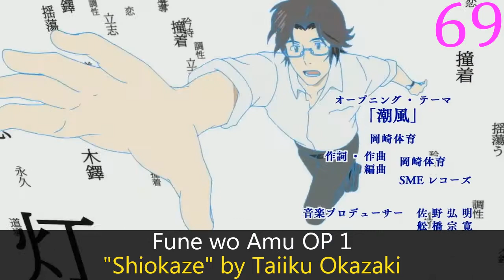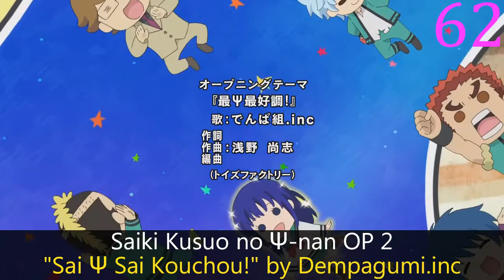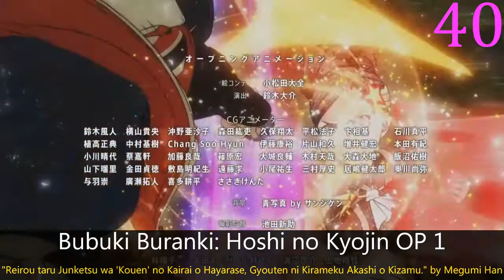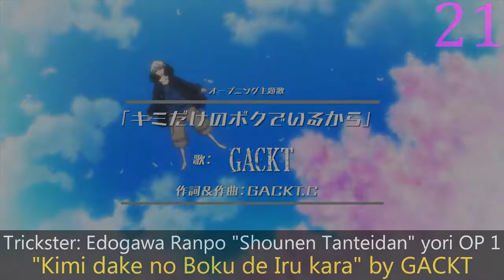My Top Anime Openings of Fall 2016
The biggest season ever keeps getting bigger.

Rules:  No 1-ep songs, sub-20 songs, or unnamed instrumentals, and only 1 version of a song in the case of multiple versions.

Omissions:  I forgot Kamigami no Ki existed, whoops.

12-sai. Chicchana Mune no Tokimeki 2nd Season OP 1: "Ano ne, Kimi Dake ni" by AOP
3-gatsu no Lion OP 1: "Answer" by BUMP OF CHICKEN
Aikatsu Stars! OP 2: "1, 2, Sing for You!" by AIKATSU☆STARS!
Ajin 2nd Season OP 1: "Boku wa Boku de Atte" by angela×fripSide
Ajin 2nd Season OP 2: "The end of escape" by fripSide×angela
All Out!! OP 1: "Flower" by Lenny code fiction
Ame-iro Cocoa in Hawaii OP 1: "Hitomi wa, Ameiro endless summer rainbow" by Yugo Sato
Bishoujo Yuugi Unit Crane Game Girls Galaxy OP 1: "Galaxy Party ~Uchuu no Mannaka de Party Shiyou!~" by Natsuko Hara, Sora Tokui, Rico Sasaki
Bloodivores OP 1: "Atae ga Kyoumei -NENTEN-" by Mili
Brave Witches OP 1: "Ashita no Tsubasa" by Yoko Ishida
Bubuki Buranki: Hoshi no Kyojin OP 1: "Reirou taru Junketsu wa 'Kouen' no Kairai o Hayarase, Gyouten ni Kirameku Akashi o Kizamu." by Megumi Han
Bungou Stray Dogs 2nd Season OP 1: "Reason Living" by SCREEN mode
Cardfight!! Vanguard G: Next OP 1: "Hello, Mr. Wonder land" by Ayako Nakanomori
Cheating Craft OP 1: "Kasoku suru Trial" by Kamen Joshi
Chi's Sweet Adventure OP 1: "Nee" by Perfume
ClassicaLoid OP 1: "ClassicaLoid ~ ClassicaLoid no Theme ~" by Hotei Tomoyasu, Steve Lipson
Days OP 2: "Higher Climber" by HOWL BE QUIET
Digimon Universe: Appli Monsters OP 1: "DiVE!!" by Amatsuki
Dream Festival! OP 1: "PLEASURE FLAG" by DearDream
Drifters OP 1: "Gospel Of The Throttle Kyouhon REMIX ver." by Minutes Til Midnight
Duel Masters VSRF OP 2: "Duel" by Pile
Flip Flappers OP 1: "Serendipity" by ZAQ
Fune wo Amu OP 1: "Shiokaze" by Taiiku Okazaki
Future Card Buddyfight DDD OP 2: "DDD" by Aoi Shouta
Gakuen Handsome OP 1: "GET!! Yume & DREAM" by Shou Kagami
Gi(a)rlish Number OP 2: "Bloom" by Gi(a)rlish Number
Girlfriend (Note) OP 1: "Now On Stage!!" by nonet
Haikyuu!! 3rd Season OP 1: "Hikari Are" by BURNOUT SYNDROMES
Heybot! OP 1: "Houkago Nejimaki Dance" by Misokkasu
Hibike! Euphonium 2 OP 1: "Soundscape" by TRUE
Idol Memories OP 1: "Mainichi ga Good Day" by Project Frontier
JoJo no Kimyou na Bouken: Diamond wa Kudakenai OP 3: "Great Days" by Karen Aoki, Daisuke Hasegawa
Kaijuu Girls: Ultra Kaijuu Gijinka Keikaku OP 1: "Joujou↑↑GAO!!" by Capsule Girls
Kamiwaza Wanda OP 2: "Bagu tte Iijan" by HKT48
Keijo! OP 1: "DREAM×SCRAMBLE!" by AiRI
Long Riders! OP 1: "♡㎞/h" by Ray
Lostorage Incited WIXOSS OP 1: "Lostorage" by Yuka Iguchi
Magic Kyun! Renaissance OP 2: "Magic Kyun! No.1☆" by ArtiSTARs
Mahou Shoujo Ikusei Keikaku OP 1: "Sakebe" by Manami Numakura
Mahou Shoujo Nante Mou Ii Desukara. 2nd Season OP 1: "Kimiiro ni Somaru ~Earth Star Dream ver.~ " by Earth Star Dream
Mobile Suit Gundam: Iron-Blooded Orphans 2nd Season OP 1: "RAGE OF DUST" by SPYAIR
Monster Hunter Stories: Ride On OP 1: "Panorama" by Kanjani∞
Nanbaka OP 1: "Rin! Rin! Hi! Hi!" by Hashiguchikanaderiya hugs The Super Ball
Naruto Shippuuden OP 20: "Kara no Kokoro" by Anly
Natsume Yuujinchou Go OP 1: "Takarabako" by sasanomaly
Nazotokine OP 1: "Dimension Sky" by Yuzu Fujisaki
Neko Neko Nihonshi OP 2: "Yume Demo Ii no" by Team Syachihoko
Nobunaga no Shinobi OP 1: "Adazakura" by Renka
Nyanbo OP 1: "Uchuu kara Yattekita ni Nyanbo" by Ohashi trio
Occultic;Nine OP 1: "Sensuu 3 no Nijou" by Itou Kanako
Okusama ga Seitokaichou!+! OP 1: "Kira Kira☆Explorer" by Rekka Katakiri
Pokemon Sun & Moon OP 1: "Alola!!" by Rica Matsumoto with Ikue Ootani
Saiki Kusuo no Ψ-nan OP 2: "Sai Ψ Sai Kouchou!" by Dempagumi.inc
Shakunetsu no Takkyuu Musume OP 1: "Shakunetsu Switch" by Tsubamegahara Chuugaku Takkyuu-bu
Show By Rock!! # OP 2: "Heart wo Rock!!" by Plasmagica
Shuumatsu no Izetta OP 1: "cross the line" by AKINO with bless4
Soul Buster OP 1: "SOUL BUSTER" by Ayane
Sousei no Onmyouji OP 3: "sync" by lol
Soushin Shoujo Matoi OP 1: "Chou Musubi Amulet" by Mia REGINA
Stella no Mahou OP 1: "God Save The Girls" by Shino Shimoji
Teekyuu 8 OP 1: "Gluten Elegy" by Kaori Ishihara
Teekyuu 8 OP 2: "Nihongo Wakarimasen" by Yui Ogura
Tiger Mask W OP 1: "Ike! Tiger Mask" by Shonan no Kaze
Time Bokan 24 OP 1: "Fantastic Time" by Hey! Say! JUMP
To Be Hero OP 1: "Ainikoi" by BRATS
Touken Ranbu: Hanamaru OP 1: "Hanamaru◎Biyori" by Mitsuhiro Ichiki & Toshiki Masuda
Trickster: Edogawa Ranpo "Shounen Tanteidan" yori OP 1: "Kimi dake no Boku de Iru kara" by GACKT
Udon no Kuni no Kiniro Kemari OP 1: "S.O.S." by WEAVER
Uta no☆Prince-sama♪ Maji Love Legend Star OP 1: "Tempest" by Miyano Mamoru
ViVid Strike! OP 1: "Future Strike" by Yui Ogura
Watashi ga Motete Dousunda OP 1: "Prince×Prince" by From4to7
OP 1: "Eyecatch! Too much!" by Haruka Tomatsu, Yoko Hikasa, Sora Amamiya
Yu-Gi-Oh! Arc-V OP 6: "Pendulum Beat!" by SUPER★DRAGON
Yuri!!! on Ice OP 1: "History Maker" by DEAN FUJIOKA